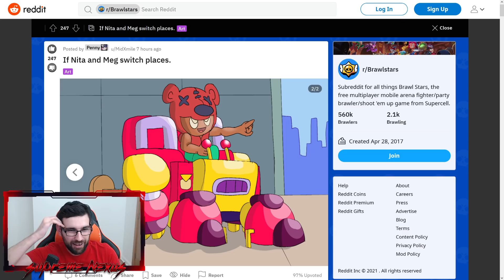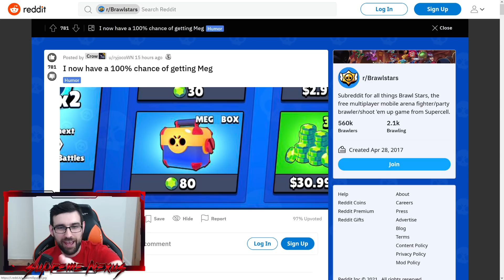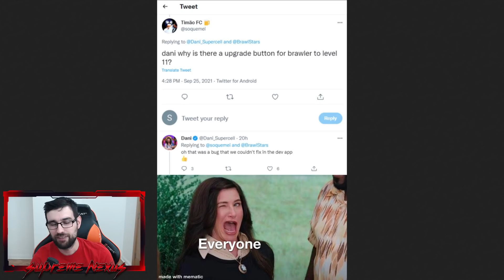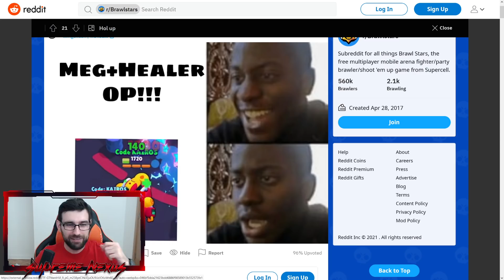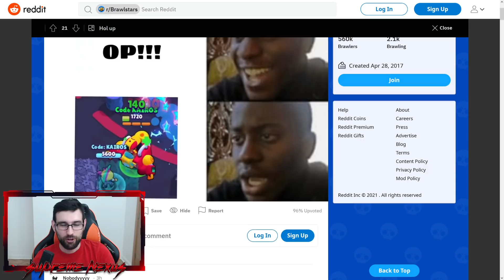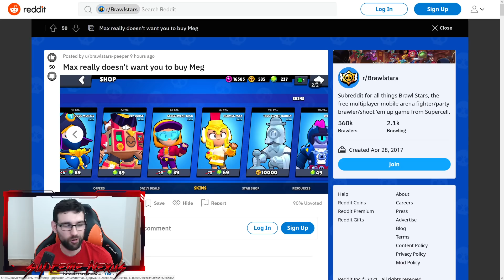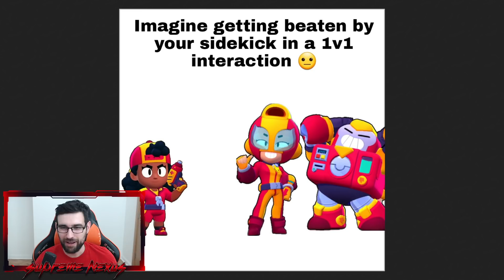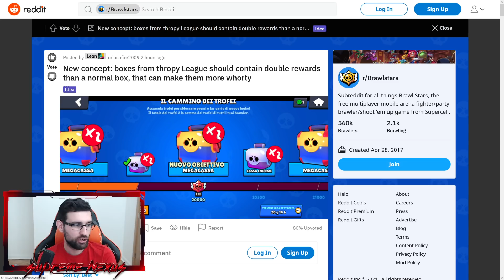KUTIJA KOJA 100% DAJE MEG ?!!! 🎁 MEG I MAX SU U RATU ??!🔫 Brawl Stars REAKCIJE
NOVI BRAWL TALK JE STIGAO I DONOSI NOVOG BRAWLERA MEG SUPER HEROJA KOJI JE NAJJACI BRAWLER KOJI JE IKADA DOSAO U BRAWL STARS! UPOZNAJTE MEG I NJENOG ROBOTA

Posle dugo vremena Brawl Stars je napokon najavio novi update! Dolazi nam svasta nesto novo u igru a video koji je izasao danas, brawl talk nam je objasnio kako ce sta biti u buducnosti! Prva stvar jeste POTPUNO NOVI BRAWLER SQUEAK ZA KOGA OTVARAMO MEGA BOX KUTIJE! Za ovog brawlera otvorio sam ceo brawl pass iz sezone 5 jer mi je poptpuno ceo brawl pass ostao neotvoren sa svim kutijama u sebi! Otvaram brawl stars kutije da dobijem Squeaka!